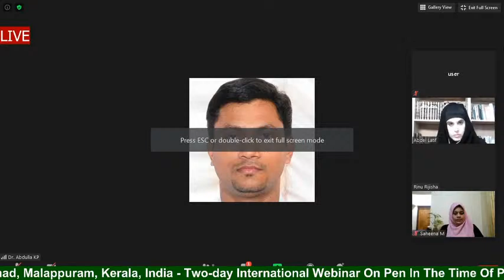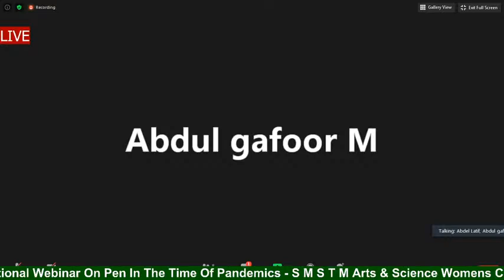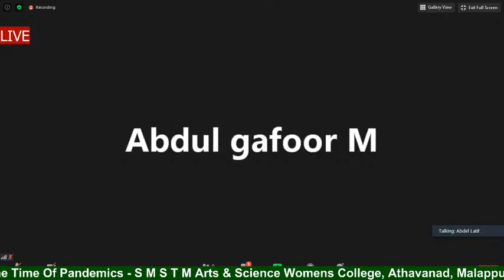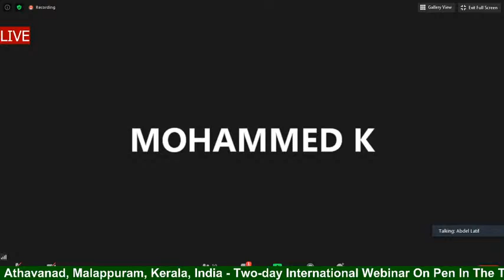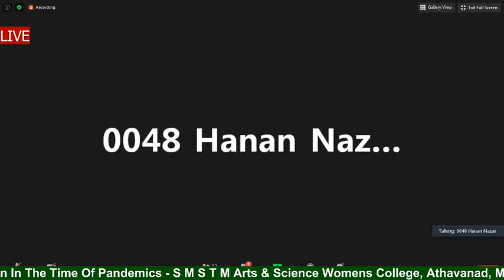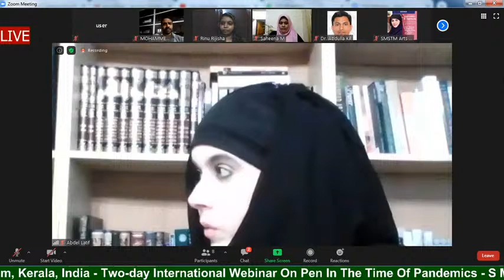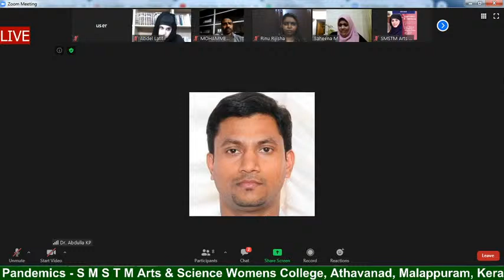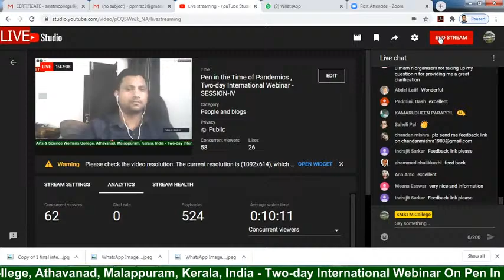Pen in the Time of Pandemics , Two-day International Webinar - SESSION-IV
Session 4
Key note address:
 Sabrina Lie
( Director at Tawasul Centre for Dialogue and Research, Rome)
Topic: Reading and Reflection: Humanity During and Beyond Pandemics

Sabrina Lie (Liechai) is an Italian philosopher and cultural critic. She has a profound interest in interfaith dialogue, spirituality, philosophy etc. She delved deeper into the writings of O.V.Vijayan, Vaikom Muhammad Bashir, Thakazhi Shiva Sankara Pillai and many other authors. She had written an article about intense personal experience of life and simplicity of language of Bashir, entitled “ Vaikom Muhammad Bashir, the Malayalam Story Teller Par Excellence ”. And she talked about O.V.Vijayan’s power of imagination and complexity of language, literary and artistic originality as reflected in his novels especially in The Legends of Khasak .

Felicitation: Mrs. Anne Placid
( Head of Department of English, Sri Achutha Menon Govt College, Trissur, Kerala, India)

 Participants
1. Mohammed K
2. Saheena M
3. Abdullakkutty KP
4. Rinu Rijisha